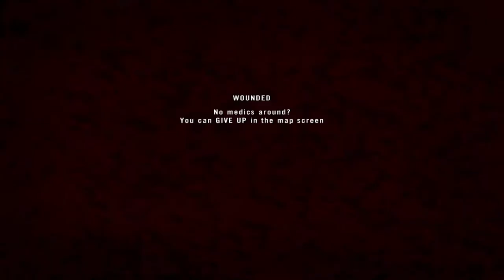PR v1.3 - Fools Road GB Grenadier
Get Project Reality today!